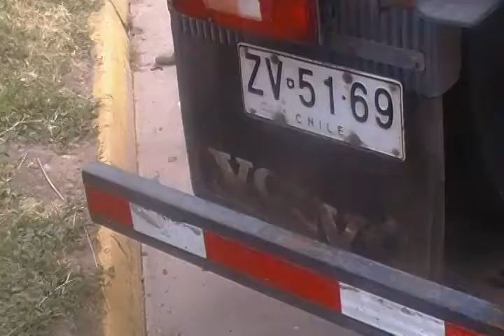2006 Camión Volvo FM12 semi truck en Santiago Chile(bodega Pibamour)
También soy fanático de los camiones y les muestro este monstruo rey del camino,un Volvo FM12 del año 2006 y ademas comprado con un acoplado

Si les gusta este lindo camión comenten,me gusta y sucribanse